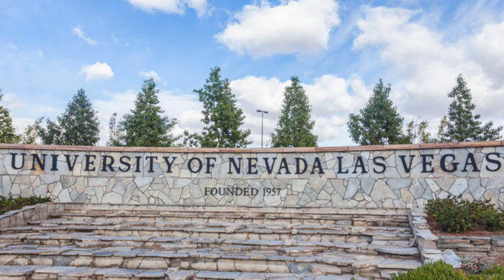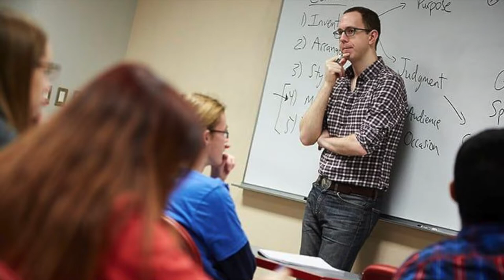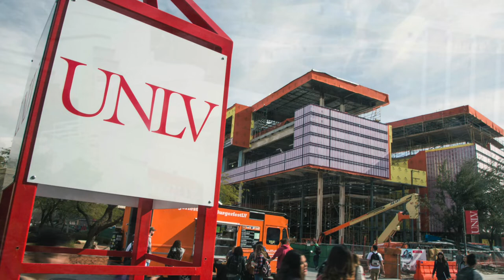University of Nevada, Las Vegas (UNLV), USA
The University of Nevada, Las Vegas (UNLV) is a public land-grant research university in Paradise, Nevada. The 332-acre (134 ha) campus is about 1.6 mi (2.6 km) east of the Las Vegas Strip. It was formerly part of the University of Nevada from 1957 to 1969. It includes the Shadow Lane Campus, just east of the University Medical Center of Southern Nevada, which houses both School of Medicine and School of Dental Medicine. UNLV's law school, the William S. Boyd School of Law, is the only law school in the state.

It is classified among "R1: Doctoral Universities – Very high research activity". According to the National Science Foundation, UNLV spent $83 million on research and development in 2018, ranking it 165th in the nation.

The first college classes, which eventually became the classes of UNLV, were offered as the southern regional extension division of the University of Nevada, in 1959 in a classroom at Las Vegas High School. In 1955, State Senator Mahlon Brown "sponsored the legislation to provide $200,000 to construct the campus's first building" – Frazier Hall. Groundbreaking on the original 60-acre (24 ha) site was in April 1956, and the university purchased a 640-acre (260 ha) site in North Las Vegas for future expansion. UNLV was officially founded by the Nevada Board of Regents as the Southern Division of the University of Nevada on September 10, 1957. The first classes were held on the current campus in the post and beam Mid Century Modern Maude Frazier Hall designed by the local architectural firm, Zick & Sharp. Twenty-nine students graduated in the first commencement ceremonies in 1964.

In 1965, the Nevada Legislature named the school Nevada Southern University, and the Board of Regents hired the campus's first president, Donald C. Moyer, who died in 2008 at the age of 88.

In 1968, Nevada Southern was given equal status with its parent institution in Reno, and the present name was approved by the regents in January 1969, during a winter session and without the need of input from representatives from the University of Nevada, Reno. During this time, Nevada Southern University also adopted the southern "Rebel" athletics moniker and a mascot dressed in a southern Confederate uniform named Beauregard. The popular reasoning behind such a controversial moniker and mascot is that they did it to oppose the northern Union traditions and symbols of their northern rival, the University of Nevada. Soon, protests from NSU/UNLV students forced a slight change to their Confederate mascot, but the "Rebels" moniker remains to this day. Since its founding, the university has grown rapidly, expanding both its academic programs and campus facilities.

In 1969, the board of regents approved the name University of Nevada, Las Vegas and the abbreviation UNLV.

In 1973, Jerry Tarkanian was hired as the men's basketball coach by UNLV's second president, Roman Zorn.

The Center for Business and Economic Research was established in 1975 for research projects that assist in the development of the Nevada economy and assist state and local agencies and private-sector enterprises in the collection and analysis of economic and market data.

In 1981, Claes Oldenburg's Flashlight sculpture was installed on the plaza between Artemus Ham Hall and Judy Bayley Theatre.

The Lied Institute for Real Estate Studies was established in 1989.

In 2001, Lied Library officially opened to the public on January 8, at a final cost of $55.3 million.

In 2002, the School of Dental Medicine opened to train students, and to offer low-cost dental care to residents.

In 2003, the Institute for Security Studies was established to address homeland security concerns. The Lynn Bennett Childhood Development Center opened.

In 2004, UNLV opened its first regional campus on Shadow Lane, near the University Medical Center. The School of Dental Medicine is located on the Shadow Lane Campus. Also, the School of Public Health was established in the Division of Health Sciences to address new and emerging public-health issues.

In 2005, construction began on the $113 million science and engineering building, which has 200,000 square feet of teaching space, laboratories, and high-tech conference rooms. The building, completed in 2008, was designed to support interdisciplinary research; draw students to high-demand fields such as electrical engineering, computer science, and environmental science; and attract national and international researchers. UNLV launched its first comprehensive campaign, Invent the Future, with the goal of raising $500 million by December 2008. Also, the Air Force ROTC program was established on campus.

In 2019, UNLV renamed the School of Community Health Sciences as the School of Public Health.